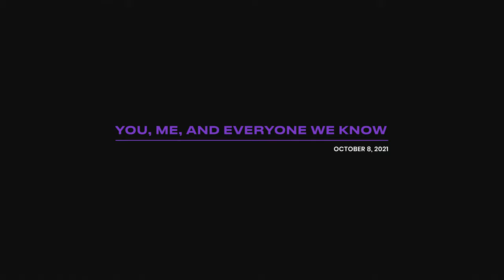You, Me, And Everyone We Know on Audiotree live (Full Session)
Download & stream You, Me And Everyone We Know on Audiotree Live

You, Me and Everyone We Know (YMAEWK) is an ever-collaborative Indie Pop vision fronted by explorative songwriter Ben Liebsch. The band was silent for some time, but have re-emerged as forceful and in tune as ever. Check out the killer performance by You, Me and Everyone We Know live at Audiotree.

Tracklist
1. 0:00 I Don’t Care Anymore, I’m Enough Now
2. 3:41 Better Than I Ever Was
6:22 Interview 1
3. 10:48 draggedacrossconcrete
14:09 Interview 2
4. 18:04 F.I.N.E.
5. 23:26 Ram Dass Dick Pics
26:08 Interview 3
6. 28:01 Something Heavy

Recorded on October 8, 2021 in Chicago, IL.